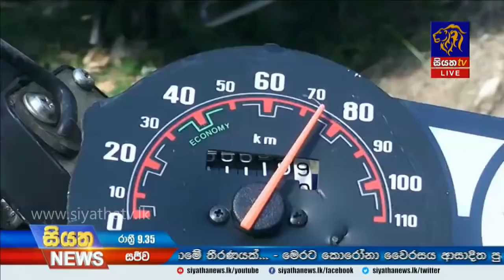Siyatha News | 09.35 PM | 02 - 06 - 2020